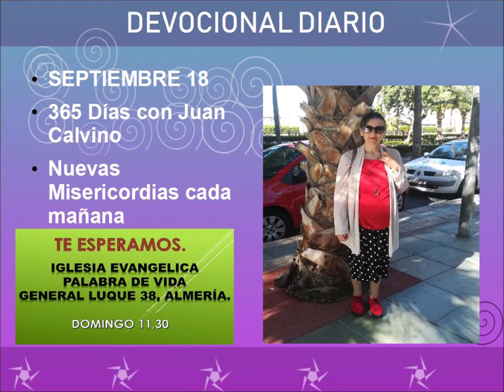Devocional diario septiembre 18